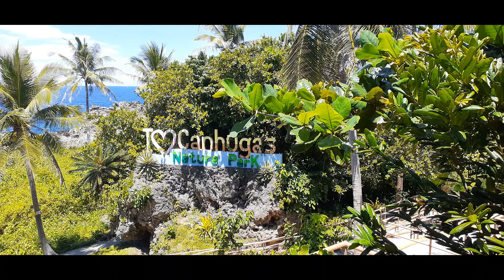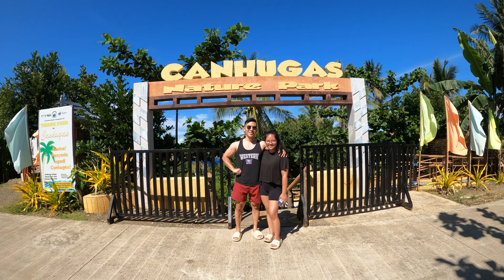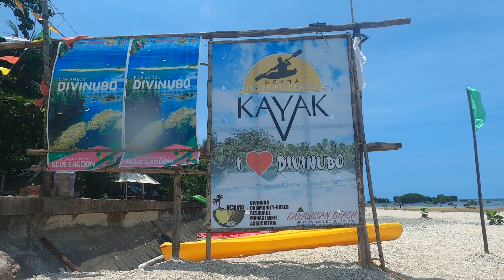EXPLORING BORONGAN CITY Prt 2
BORONGAN CITY is a 1st class component city and capital of the province of Eastern Samar, Philippines. It has a population of 71,961 people. It is also nicknamed as the "City of the Golden Sunrise/Sunshine"